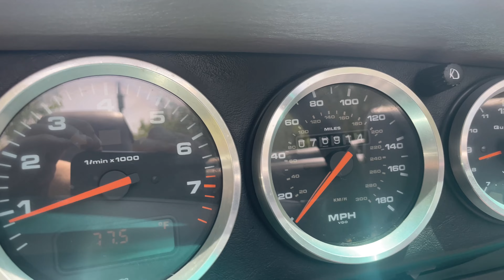1992 Porsche 911 America Roadster Walk-around Video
If you’re a Porsche aficionado, you’ll already know this is a rare
beast. Limited to just 250 units and only available in the U.S.
market, the 1992 Porsche 911 America Roadster is one of the most
collectible variants of the already sought-after 964 generation of
911.

It was designed to pay homage to the original 356 America Roadster
that was created back in 1952. The Porsche 356 AR was also a U.S.-only
special, which was made at the behest of famed imported Max Hoffman,
who saw demand for a roadster tailored to U.S. consumers.

The 1992 Porsche 911 America Roadster features a naturally aspirated
3.6-liter engine in a Turbo body, while other mechanical elements from
the Turbo are included. With 77,000 miles on the clock, this limited
and desirable classic Porsche could be yours today.